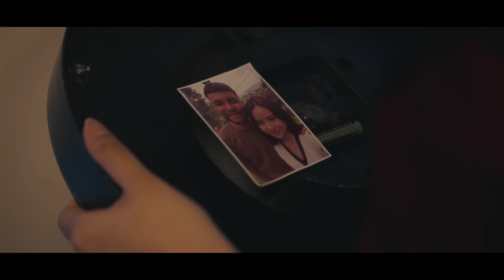Anggi Marito - Tak Segampang Itu (Official Music Video)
Anggi Marito’s official music video for single ‘Tak Segampang Itu’

Audio:
Written by Mario G. Klau
Arranged by Tohpati

Music Video:
Cast :
ANGGI MARITO as Anggi
AXEL MATTHEW as Axel
ADRIO ANGGAKARA as Rakka
ELSA TRIANA as Anggi (Masa Tua)

Directed by PRIALANGGA
Produced by CICI APRILIA
Director of Photography : GIBRAN PANJISAKHI
Gaffer : AHMAD MAULANA (KEMED) , DUTEX
Art Director : UMA LINCAY
Makeup Artist : JULIA KARTIKA YODO
Hair Do Artist : LELY
Wardrobe Stylist : RIKKISI
Assistant Stylist : TIO PITA & TISNA AGUILERA
Wardrobe ANGGI MARITO Support by : @MAISONBAAZCOUTURE, @MIROIRSTORE, @UNIQLOINDONESIA
Offline Editor : REZA TENE
Colorist : APRIZALARIEF

Font : DALFITRA

Bridge:
Terlalu besar kutaruh harapan pada dirimu
Itu alasanku lama tanpa dirimu
Mereka yang bilang ku akan dapat lebih darimu
Tak mungkin
Semua itu tak mudah

Tak segampang itu ku menemukan sosok seperti dirimu.. ooo.. cinta